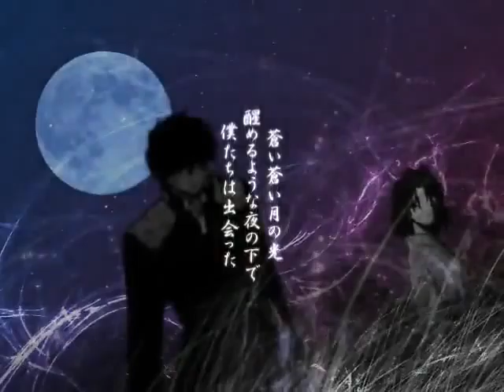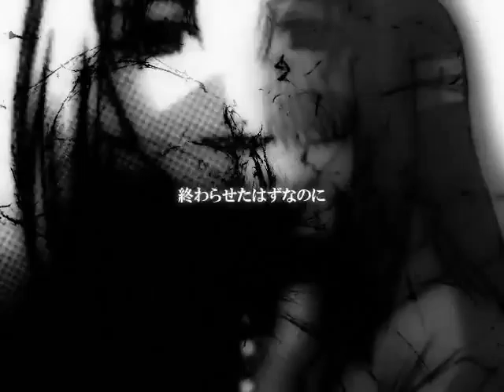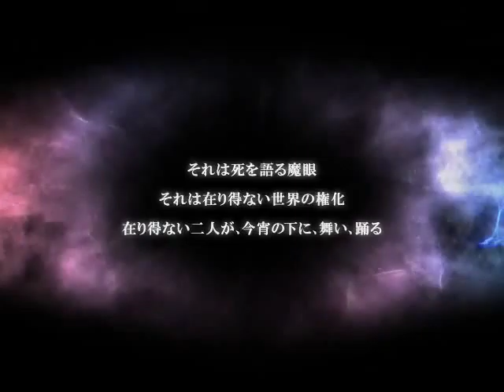MAD 月姬X空境 月姬Xfate 大概算是睾画质